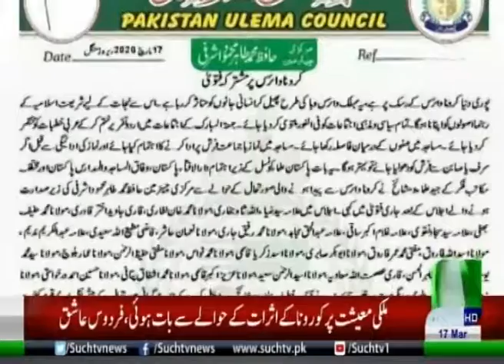Islamic Scholars Fatwas and Guidelines to Community on Corona Virus Outbreak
{Tags}